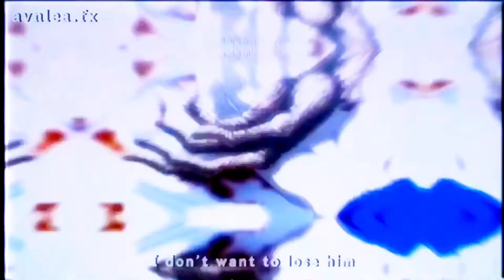"You Have It Easy Killua" AMV [ Hunter X Hunter ]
Hunter X Hunter Edit